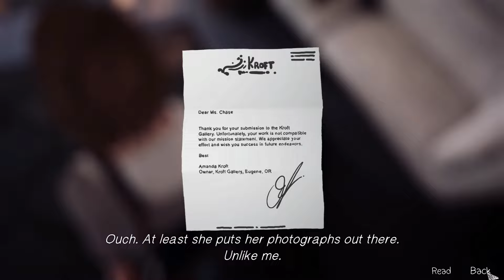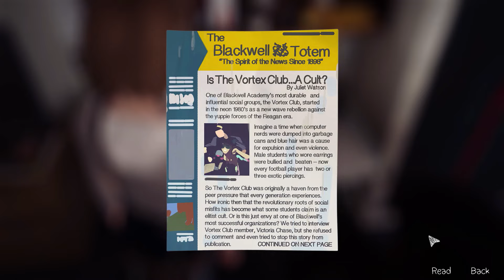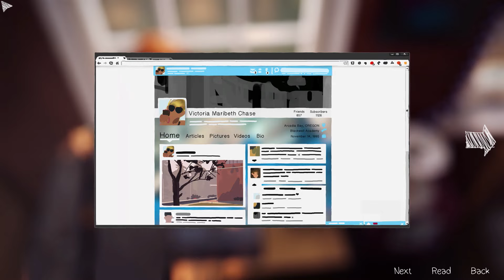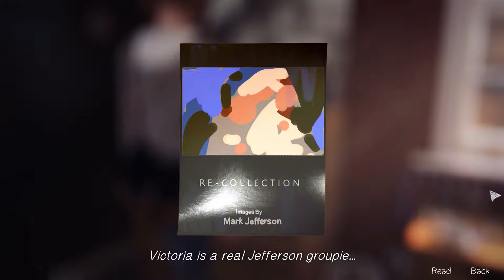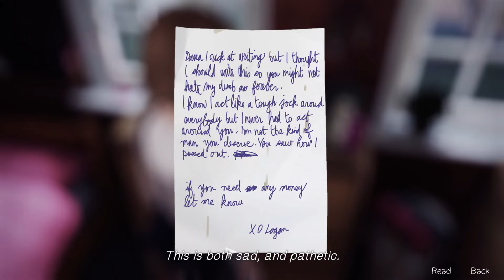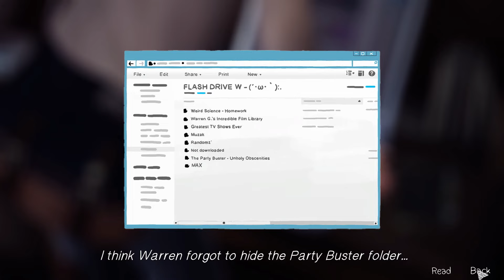Life is Strange EP4: Captain Cringe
Max sure knows how to get stuck in awkward situations.